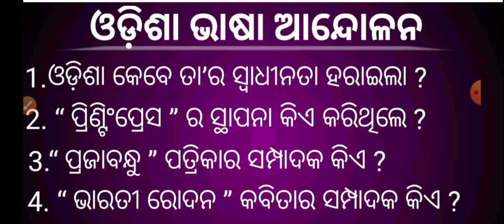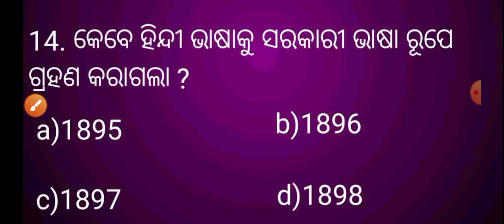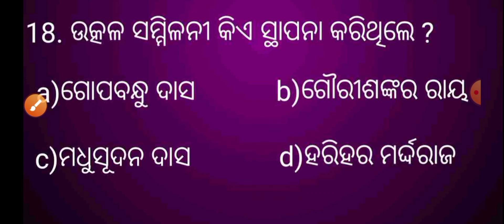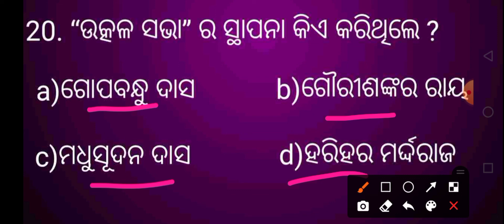Odisha Bhasha Andolan Odia Gk ll Odisha Pradesh Gathana ll Indian History ll Odia General Knowledge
odisha bhasha andolan
odisha bhasha andolan odia gk
odisha pradesh gathana
bhasha andolan gk questions
Indian history odisha bhasha andolan gk
Indian history gk questions
Indian history quiz questions
odisha bhasha andolan quiz questions
odisha gk questions
odisha history